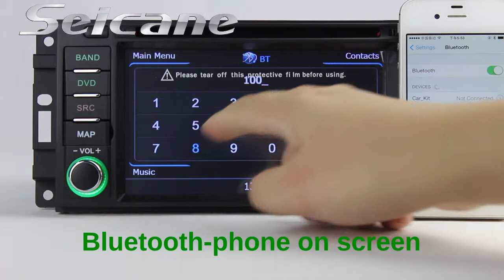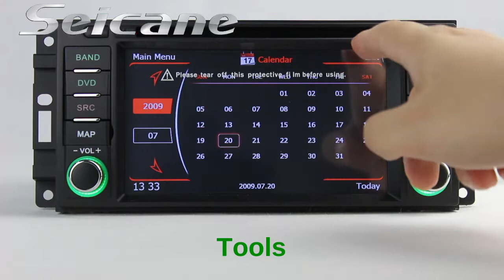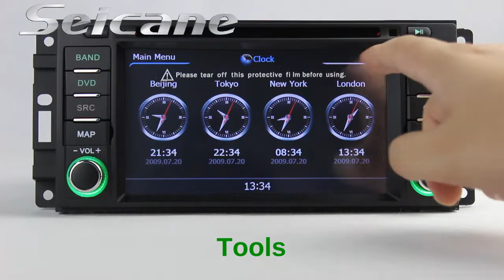2009 2010 2011 Jeep Compass Stereo Removal Upgrade to CD DVD Player with 3D Navigation 1080P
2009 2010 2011 Jeep Compass stereo removal upgrade to CD DVD player with 3D navigation system for IGO map, 1080P HD video, USB and SD card for music/video/photo/software upgrade, Ipod and Iphone charging and music play, Analog TV for all TV systems. It also supports rearview system and car speed DVR.